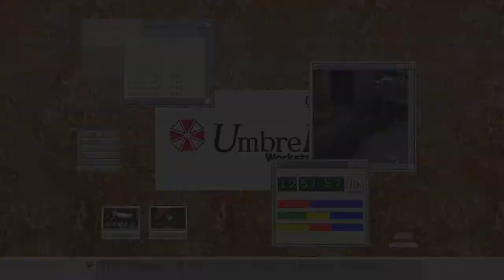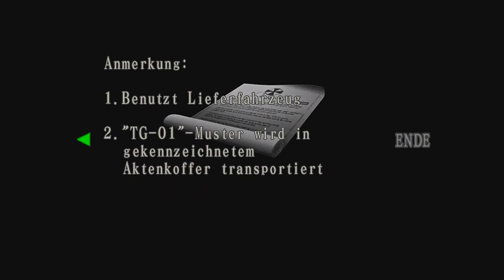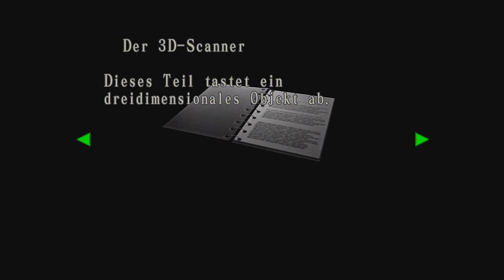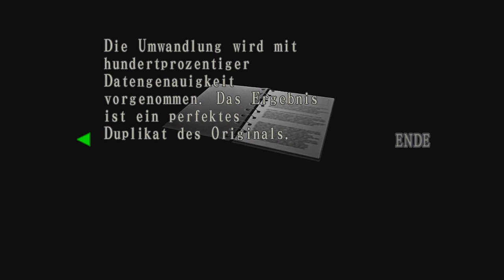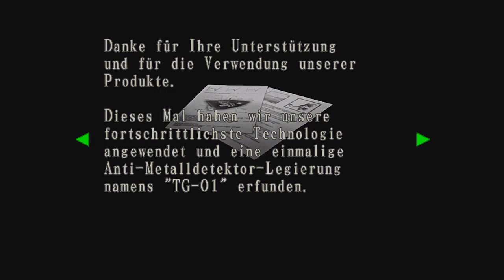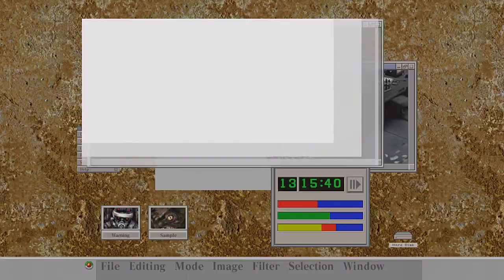Let's Play Resident Evil Code: Veronica X (German) # 2 - TG-01 für den 3D-Duplikator!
Gefangen auf einer Insel... Plötzlich ist die gesammte Insel mit Zombies verseucht, und wir müssen mit Claire Redfield einen weg finden von dieser Insel zu fliehen!...

Geschichte
Die T-Virus-Epidemie hat die gesammte Bevölkerung von Raccoon City ausgelöscht. Verbreitet wurde die Seuche vom internationalen Großkonzern "Umbrella Corperation". Claire Redfield, die auf der Suche nach ihrem verschollenem Bruder in die Stadt im mittleren Westen kam, konnte zusammen mit dem jungen Polizisten Leon S. Kennedy fliehen. Aber ihre Flucht ist nur ein Vorgeschmack auf die Schrecken die ihnen bevorstehen. Jetzt drei Monate später...
Nachdem Claire Redfield nur knapp dem Grauen von Raccoon City entkommen ist, sucht sie jetzt ihren verschollenen Bruder Chris.
Zu ihrem Schrecken muss sie feststellen, dass sich die üblen Machenschaften der Umbrella Corperation nicht auf die ruhige Stadt im Westen Amerikas beschränken.
Das Böse hat sich ausgebreitet...

WICHTIGER HINWEIS:
Wenn dir dieses Spiel gefällt, dann bitte unterstütze die Entwickler und kaufe dir das Spiel Resident evil 2 Remake von Capcom in Original!